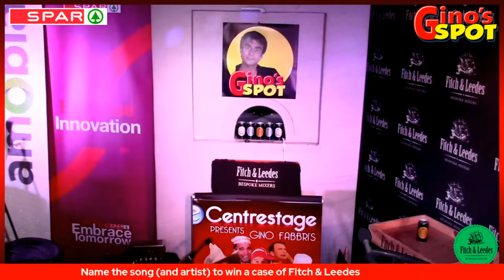Tim Hopwood talks art photography, songwriting, turntables & PE history on Gino's Spot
An audio-visual feast of Tim Hopwood visuals, music and story-telling awaits Gino's Spot this Tues 9 Feb at 18h30, as Gino takes a deep dive into the mind of one of PE's most accomplished and respected art photographers and musicians.

This special profile is guaranteed to make you laugh and ponder in equal measure.

Hopwood's unique take on PE life, described as a "pungent and perceptive dossier of the changing social and physical face of the city of Port Elizabeth, its inhabitants and surrounding environment" is shared live in the studio against a  photographic backdrop of some of Tim's work.

Joe Van Der Linden also joins in to celebrate Tim's music, described by author Rian Malan as "stinking of veld and kak and jol and swak behaviour  leading to babelaas - the only English ou who sounds truly indigenous".

Gino's Spot is dedicated to a genuine love of the Eastern Cape and its surroundings as seen through the zany lens of comedian Gino Fabbri, and is gratefully sponsored by Fitch & Leedes and Spar.

The search for upliftment, meaning and fun continues ...have a laugh and a giggle, and celebrate your wiggle...